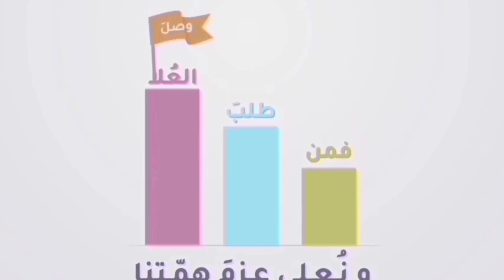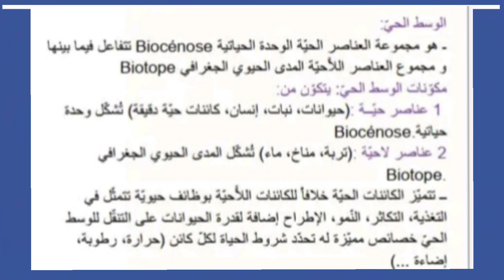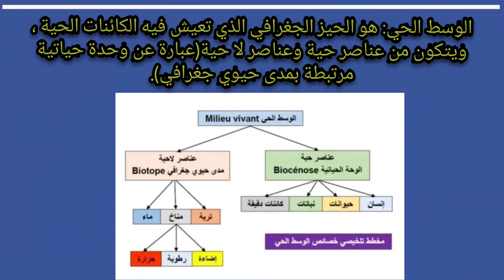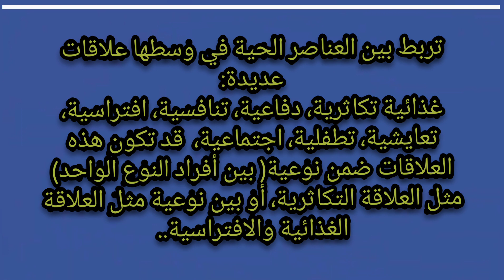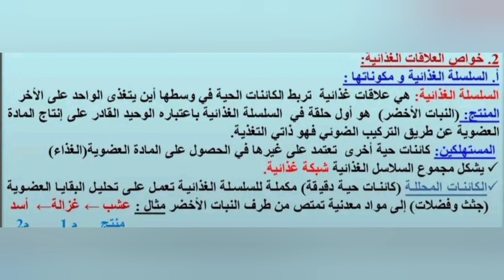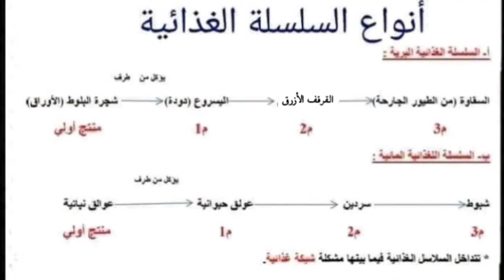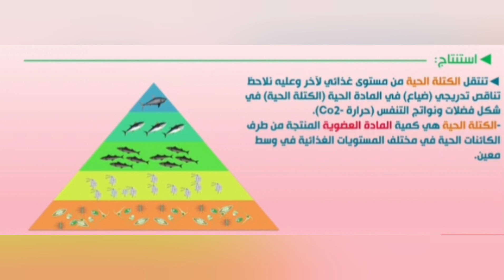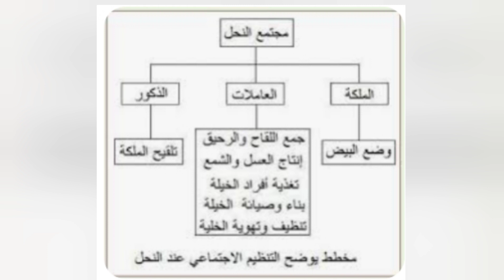مراجعة شاملة لمقطع الوسط الحي ثانية متوسط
ملخص رائع ومراجعة شاملة لمقطع الوسط الحي علوم طبيعية ثانية متوسط